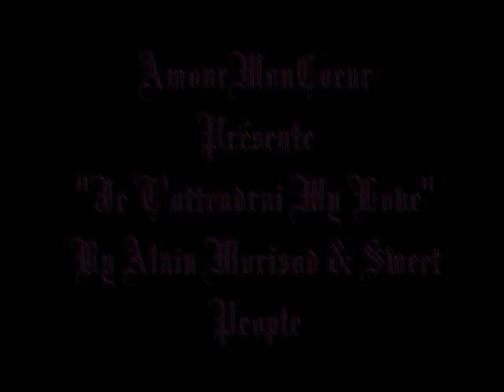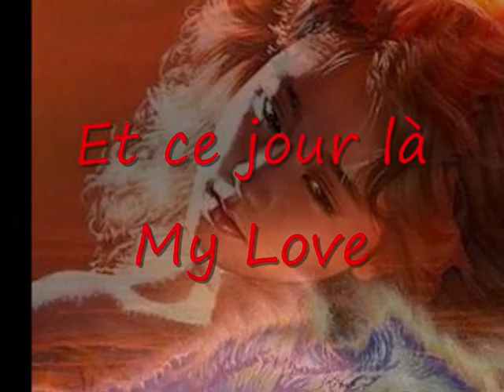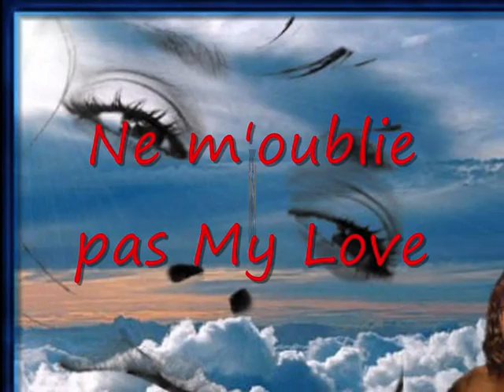A.MORISOD & SWEET PEOPLE ♥ღ¸.•°♥♥♥❤️❤️JE T'ATTENDRAI MY LOVE❤️❤️♥♥♥ღ¸.•°*♥ {Lyrics}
A.MORISOD & SWEET PEOPLE ♥ღ¸.•°♥♥♥❤️❤️JE T'ATTENDRAI MY LOVE❤️❤️♥♥♥ღ¸.•°*♥{HD}

Paroles By AmourMonCoeur  (ˆ◡ˆ♥)

Un quai de gare
Un grand train noir
Et tes larmes brûlant nos yeux
A l'instant de L'Adieu
Dans notre coeur
Tant de douleur
Et puis dans un dernier
"Au Revoir"
Ces mots d'espoir

Je T'attendrai My Love
Ne m'oublie pas My Love
Ceux qui s'aiment reviennent toujours
Au jardin de L'Amour
Et ce jour là My Love
Refleurira My Love
Au fond de nos coeurs
Le grand bonheur

Le mal de toi
Le coeur en croix
Tant de jours privés de soleil
Tant de nuits sans sommeil
Ne t'en fais pas
Garder la foie
Au delà de ce qui nous sépare
Il y a l'espoir

Refleurira My Love
Le grand bonheur

Refleurira My Love
Le Grand Bonheur.